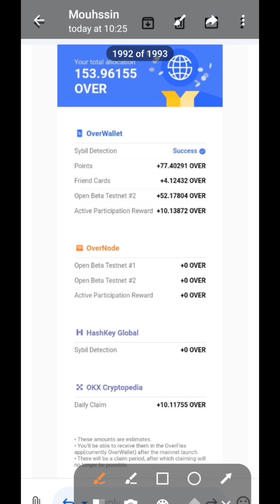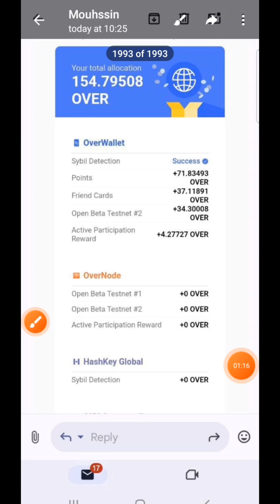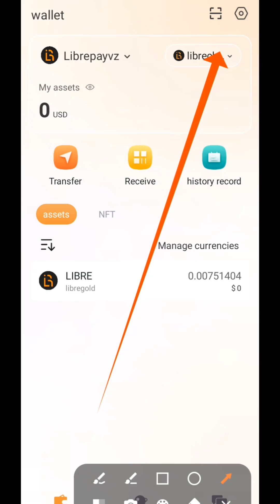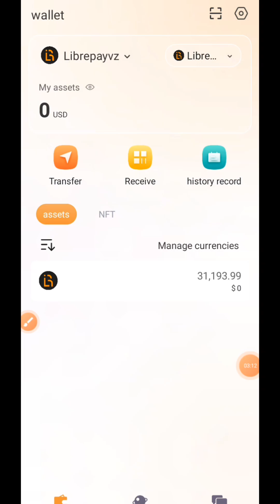over Protocol/ Libre